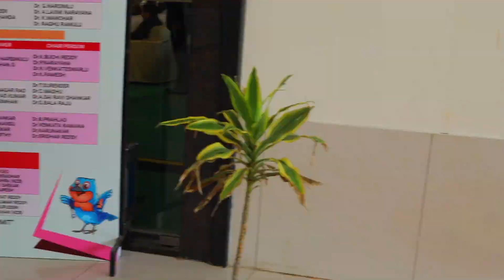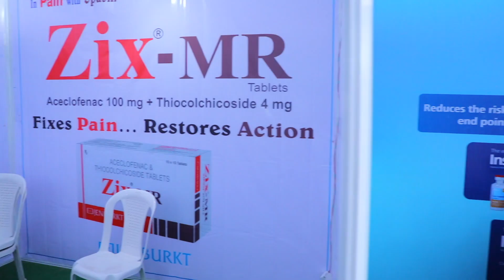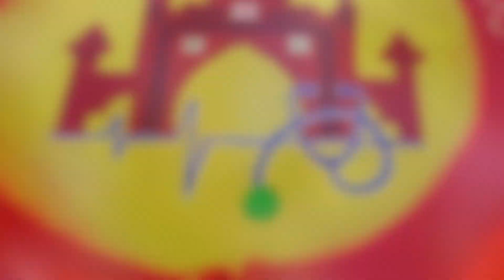APICON 2019 Karimnagar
Universal Studio Started way back in 2000 as a small time photo studio at Karimnagar . We have tried to emerge as a picture company which delivers moments in a unique flavour which makes them feel like yesterday. every member of our team is devoted to give you candid and narrative moments which weave a story around your moment. we are famous for our celebrity weddings of Doctor's and Politician Family's. Currently operating from three locations head office in karimnagar and wedding studios in  Warangal & Hyderabad.